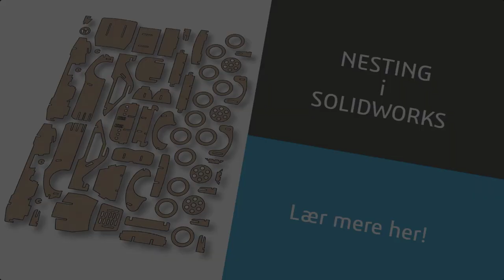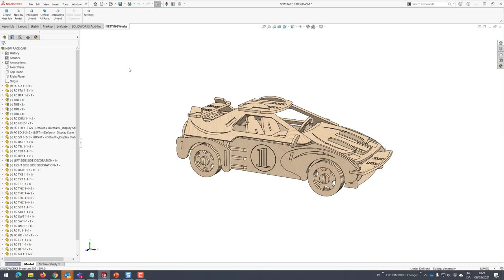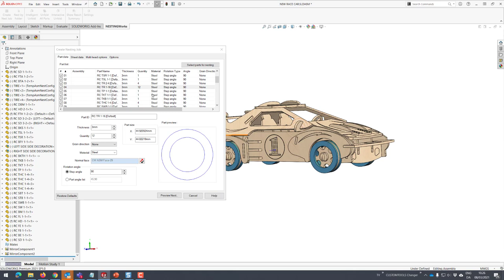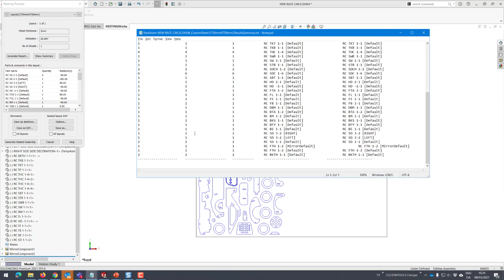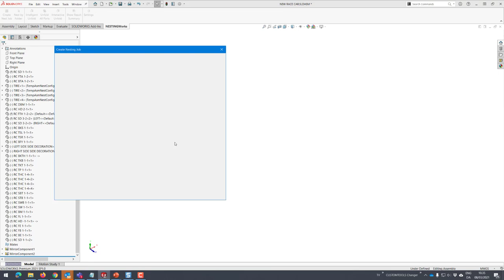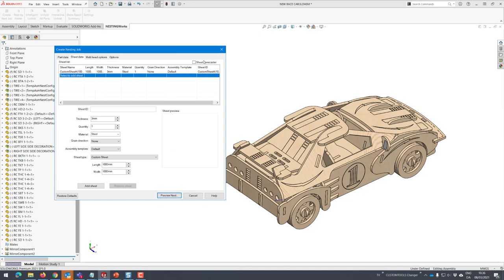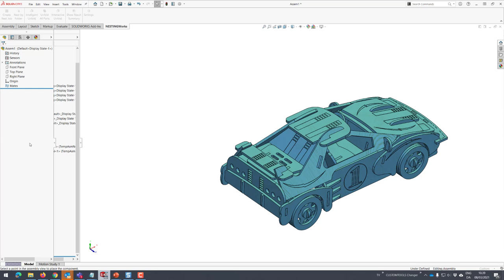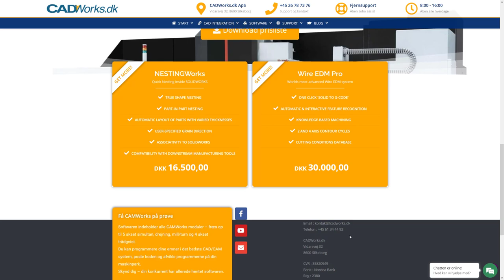[Danish] NESTINGWorks Demo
I denne video giver jeg en demo af NESTNGWorks.
Med NESTINGWorks kan du let udføre nesting af dine parter på plader, enten til eksport af DXF til programmering i dit softwre på maskinen, eller til programmering ved hjælp af SOLIDWORKS CAM eller CAMWorks.

Gå ind på og læs mere.